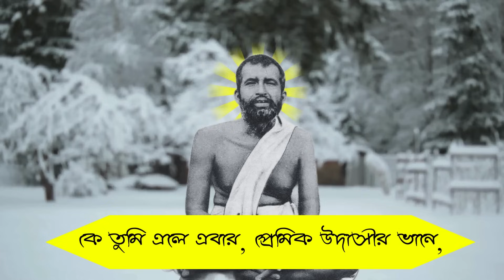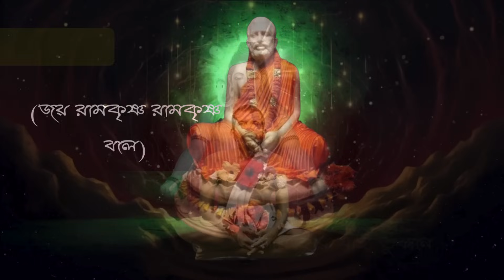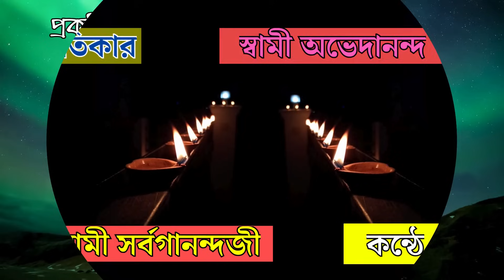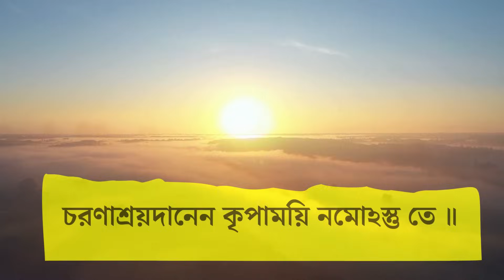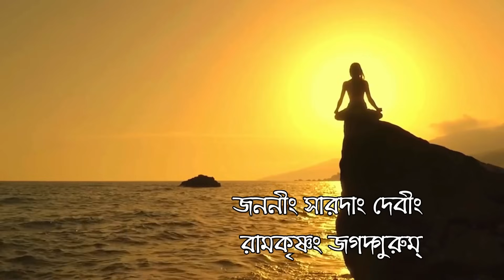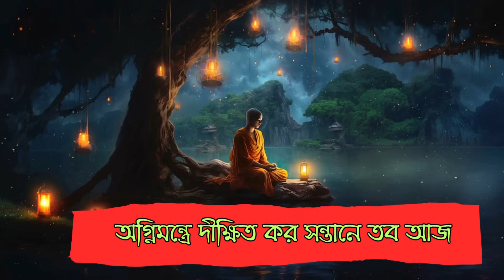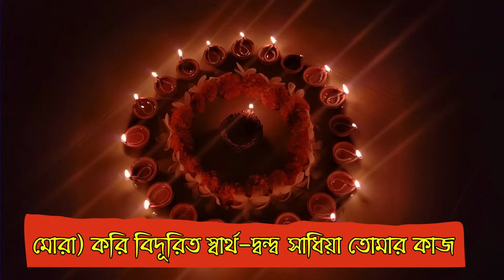Morning Devotional Songs of HOLY TRIO|Ramakrishna Songs|Sarada Mayer Gaan|Swamiji Motivational Songs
Morning Devotional Songs of HOLY TRIO
Ramakrishna Songs
Sarada Mayer Gaan
Swamiji Motivational Songs

আজকে এই নির্মল প্রভাতে যে গানগুলি শোনাব সেগুলি হলো

কে তুমি এলে এবার
প্রকৃতিং পরমাং
অগ্নিমন্ত্রে দীক্ষিত করো
কন্ঠে - স্বামী সর্বগানন্দজী

শ্রীরামকৃষ্ণ ভজনাঞ্জলী  অ্যালবাম থেকে সংগৃহিত
রামকৃষ্ণ মিশন সারদাপীঠ বেলুড় মঠ থেকে প্রকাশিত

এই গানগুলি  YouTube থেকে সংগ্রহ করা হয়েছে। Video and Audio has been Mixed  by us.

🔴 These   songs doesn't belong to me. I have used this to show my Respect to Thakur Sree Ramakrishna Maa Sarada and Swami Vivekananda. And I want Let the fountain of melody spread among all.

🙏🙏 Joy Thakur Sree Ramakrishna
🙏🙏 Joy Maa Sarada
🙏🙏 Joy Swami Vivekananda

আমাদের চ্যানেলে  ঠাকুরের অন্যান্য গানগুলিও শুনুন।

                      জয় ঠাকুর 🙏 জয় মা সারদা 🙏 জয় স্বামীজী গুরু মহারাজ  🙏